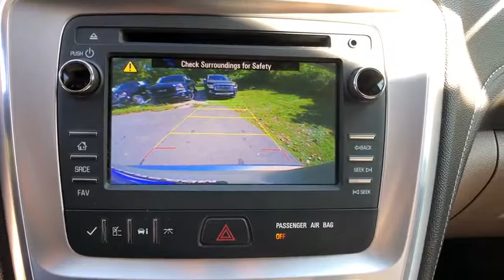2014 GMC Acadia Carmel, Peekskill, Mount Kisco, Brewster, Mahopac, Mohegan Lake, NY GQ0837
Used 2014 GMC Acadia available in Carmel, New York at Meadowland of Carmel CDJR. Servicing the Peekskill, Mount Kisco, Brewster, Mahopac, Mohegan Lake, NY.